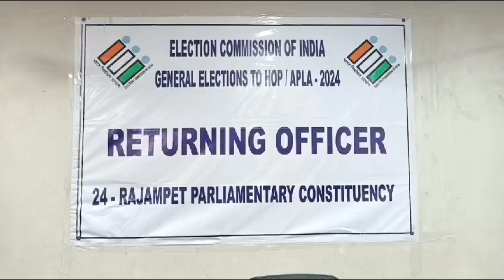రాజంపేట పార్లమెంట్ స్థానానికి స్వతంత్ర అభ్యర్థిగా గంగసాని శ్రీనివాసులు నామినేషన్ దాఖలు